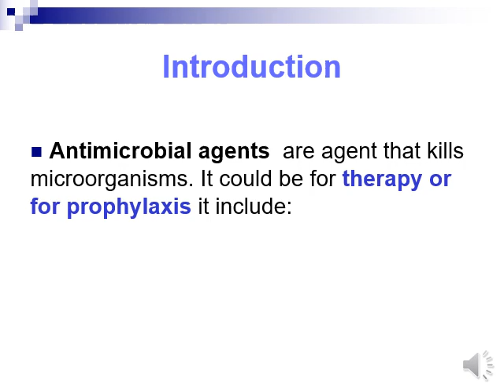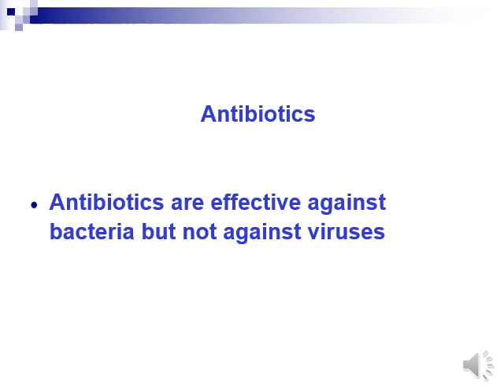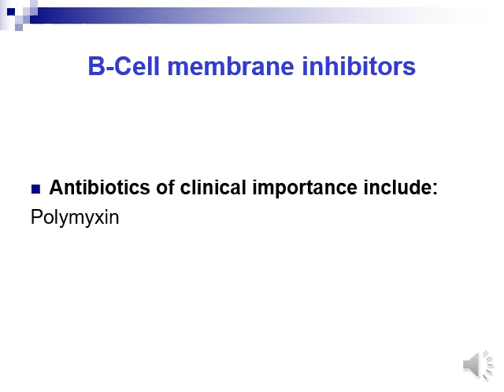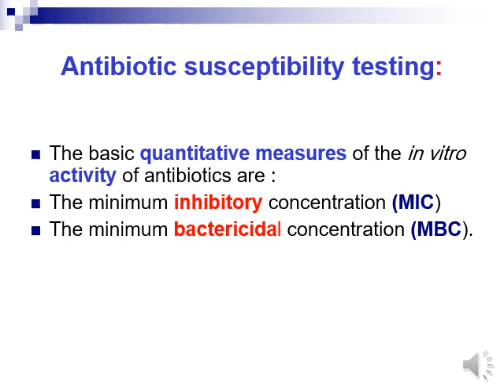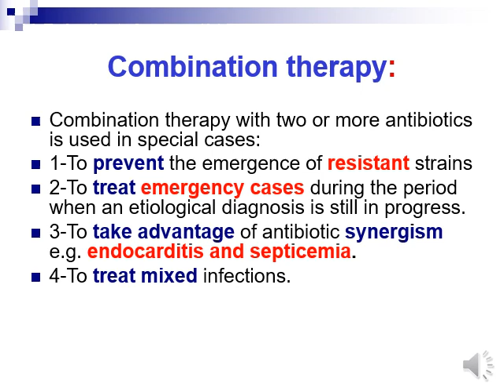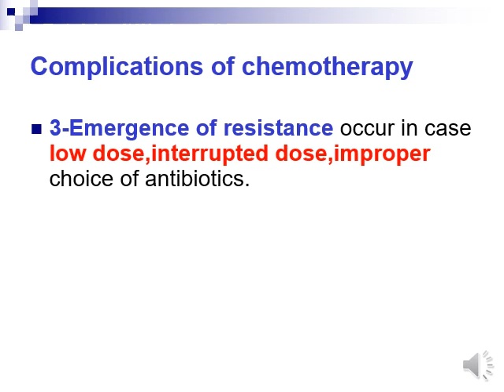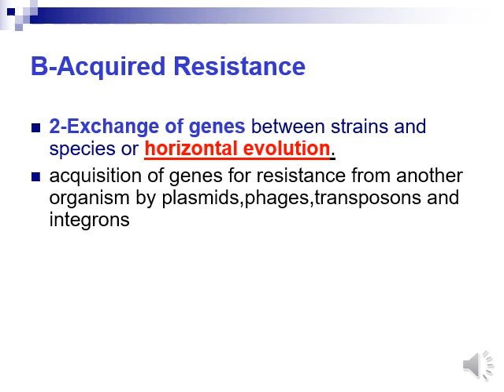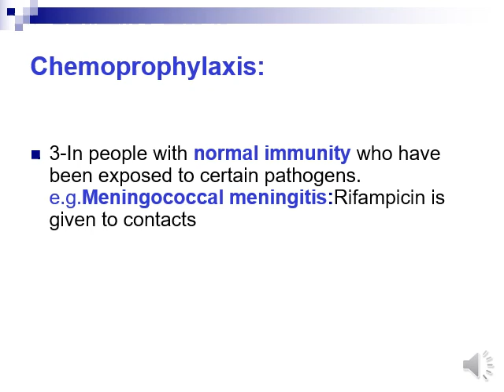Antibiotics mip 2023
short notes about antibiotics